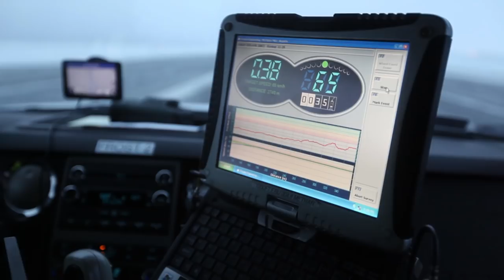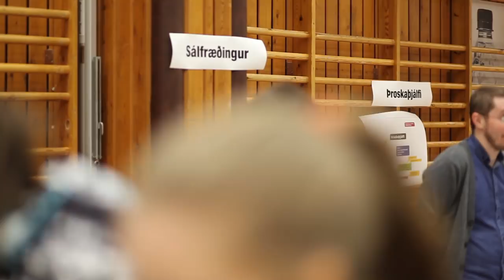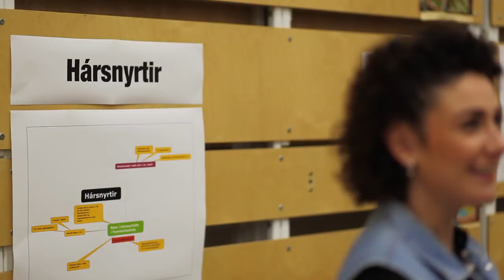Sjónvarp Víkurfrétta // 13. febrúar 2014 // fyrri hluti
Fjögur innslög frá Suðurnesjum eru í fyrsta þætti Sjónvarps Víkurfrétta.

Flugþjónustudeild Keflavíkurflugvallar hefur meðal annars það hlutverk að halda flugbrautum Keflavíkurflugvallar hreinum og í því ástandi að þar sé öruggt að lenda flugvélum og taka á loft. Víkurfréttir stóðu vaktina á Keflavíkurflugvelli á dögunum þegar allt ætlaði að fenna í kaf.

Guðmundur Rúnar Lúðvíksson er sannkallaður fjöllistamaður. Hann er kunnur fyrir tónlist sína en hann er einnig lunkinn með pensilinn. Þá er hann með stórar hugmyndir um listaverk á Suðurnesjum. Ein þeirra er um norðurljósaturna í Reykjanesbæ. Við kíkjum á vinnustofuna til Guðmundar á Ásbrú í þættinum í kvöld.

Tónlistarskóli Reykjanesbæjar var fyrir löngu búinn að sprengja utan af sér gamalt og óhentugt húsnæði á tveimur stöðum í Reykjanesbæ. Nú hefur verið innréttað glæsilegt húsnæði fyrir skólann í Hljómahöllinni. Við tókum hús á tónlistarskólastjóranum Haraldi Árna Haraldssyni og ræðum við hann í þætti kvöldsins.

Mörghundruð nemendur í 9. og 10. bekk grunnskóla á Suðurnesjum kynntu sér fjölbreytt störf sem unnin eru á Suðurnesjum. Flestir nemendur spurðu um laun og vinnutíma. Víkurfréttir voru á staðnum og tóku púlsinn á hressum grunnskólanemum í atvinnuhugleiðingum.

Sjónvarp Víkurfrétta er á ÍNN í kvöld, fimmtudagskvöld kl. 21:30. Þátturinn er svo endursýndur á tveggja tíma fresti og lokasýning er því kl. 19:30 á föstudagskvöld. Þátturinn verður einnig aðgengilegur í „HD" á vef Víkurfrétta, vf.is.